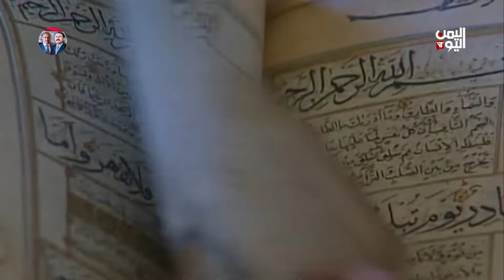ميليشيا الحوثي تشوه وجه مدينة زبيد التاريخي